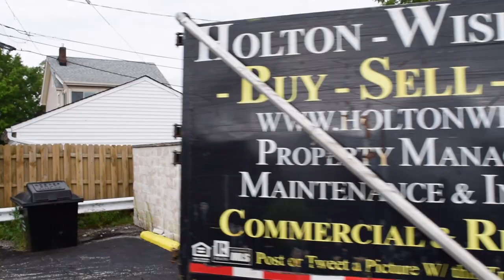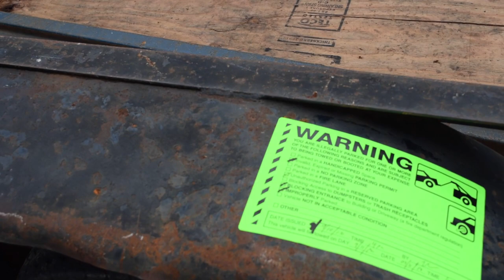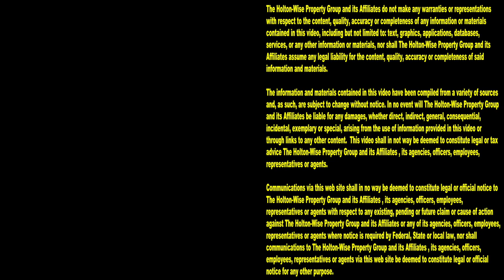EVICTION DAY: Worlds Worst Tenants EVICTED | Tenants From Hell 50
Evict. Eviction. Evicted. This is what we do when you don't pay rent. In the 50th episode of The Tenants From Hell Show we take you live on scene to a couple or of worst evictions caught on tape. Watch as the eviction crew drills out locks, kicks squatters out & walks through the damage done by the worlds worst tenants from hell.

📺 HELPFUL RESOURCES
Holton-Wise FAQ